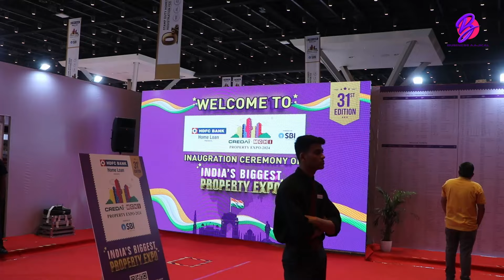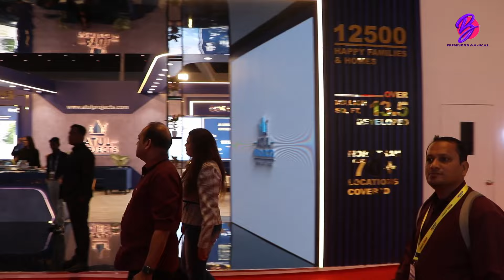Best areas to buy property in Mumbai - CREDAI Exhibitions Success Story property | Business Aajkal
In this video, we explore CREDAI-MCHI, the leading apex body representing the real estate industry in the Mumbai Metropolitan Region (MMR). As the most prominent organization in Mumbai's property sector, CREDAI-MCHI plays a pivotal role in shaping the future of real estate investments and developments in the city. Join us as we delve into their mission, initiatives, and the impact they have on Mumbai's dynamic real estate market. Whether you're a potential investor or simply interested in learning more about the Mumbai property landscape, this video is for you!

Support our social cause for the education of Indian students
Connect with Sumit Kumar Singh

Chapters:
0:00 - Mumbai Property Expo
0:10 - Interview with Mumbai top Property Builder
1:30 - Home Buyers in Mumbai
1:50 - Property investment option in Navi Mumbai
2:14 - Buying Dream House in Mumbai
3:30 - History of Mumbai property Market
4:40 - Mumbai Real estate Industry
6:20 - CREDAI-MCHI 2024 Property Expo Mumbai BKC